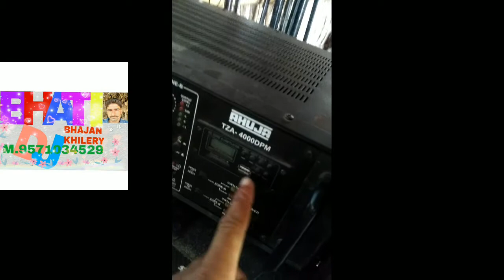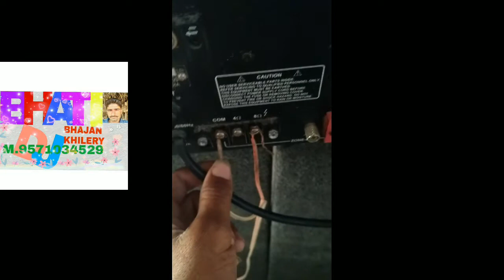DJ साउंड की वायरिंग करना सीखें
भाटी DJ साउंड धोरीमना